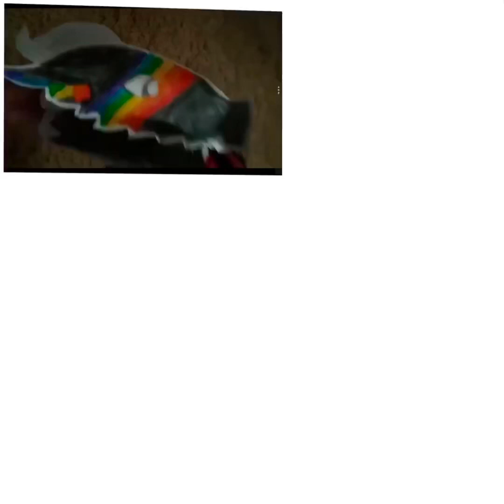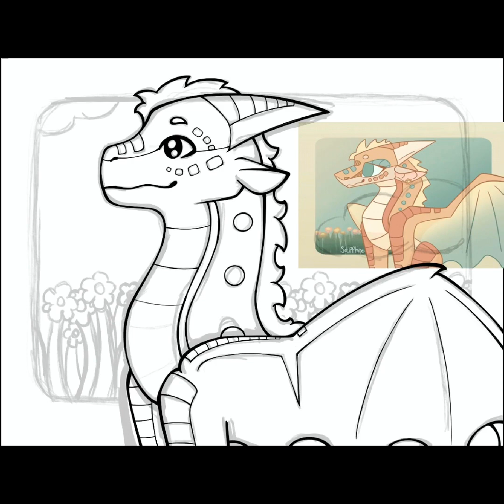ART SPEEDPAINT DUMP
Rhehehehehe Irish music is awesome

Anyways….

The drawings are:
Drawing #1: Fanart contest entry for thelocaldragonpupeteer
Drawing #2: Dtiys for Saphire896
Drawing #3: pfp contest for PebbleWCUEYT

Time taken:
Drawing #1: 3 hours and 10 minutes
Drawing #2: 4 hours and 25 minutes
Drawing #3: 3 hours and 15 minutes

Characters used:
Drawing #1: I don’t know the name but it belongs to @localdragonpuppeteer
Drawing #2: Subeam belonging to Saphire896
Drawing #3: Pebble belonging to PebbleWCUEYT

Song #1: Real world by owl city
Song #2: Let the people sing by the wolf tunes